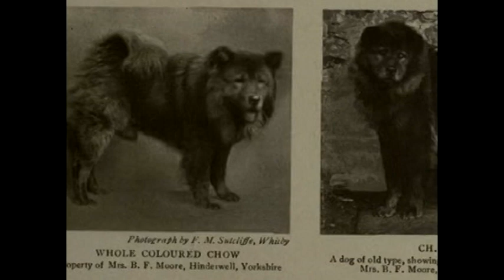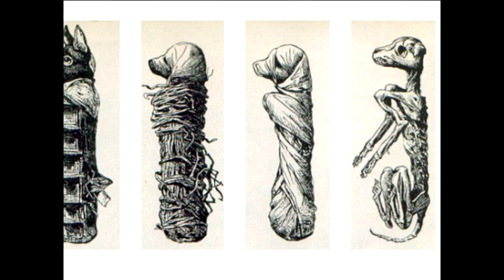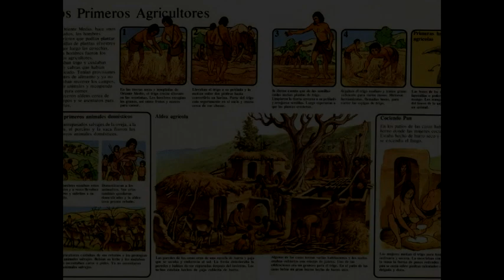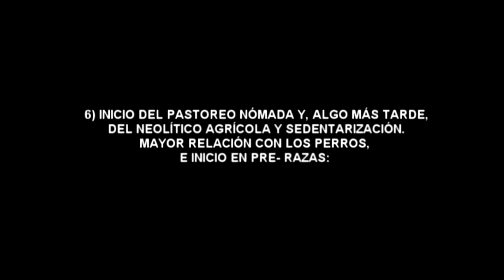Desde lobos hacia perros -Parte 3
Jaume Camps i Rabadà (Veterinario - Cinólogo), nos  habla sobre los pasos que se fueron dando en la historia evolutiva de lobo a perro.

(Todos los audiolibros de éste canal están desmonetizados por respeto a los autores de los textos y a la leyes. La única finalidad de todo éste trabajo de lectura y edición sin afán de lucro, surge de la necesidad de fomentar una información que lleve a un mejor entendimiento y más profundo sobre el perro, fuera de dogmas y moralidades, y con ello se logre un mejor trato a éstos animales tan especiales y en consecuencia, una mejor vida para los humanos que cuidan de ellos)